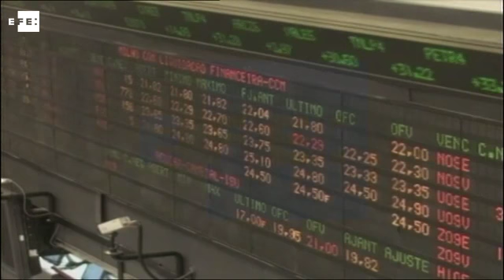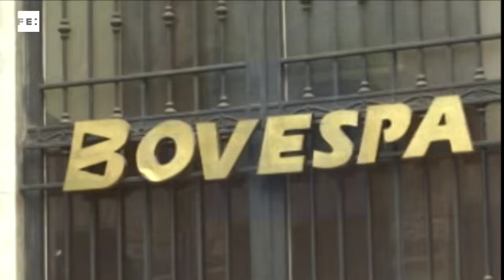PIB cresce 1% no 1º trimestre após 8 quedas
Rio de Janeiro (BrasiL), 1 jun (EFE).=. A economia brasileira cresceu 1% no primeiro trimestre deste ano em comparação com os três últimos meses de 2016, após oito períodos de queda, registrando o primeiro resultado positivo desde dezembro de 2014 e o fim de uma recessão de dois anos, de acordo com dados divulgados nesta quinta-feira pelo Instituto Brasileiro de Geografia e Estatística (IBGE).

Os três setores que compõem o Produto Interno Bruto (PIB) tiveram um resultado positivo entre janeiro e março, liderados pelo agropecuário, que cresceu 13,4% (melhor resultado em 20 anos) graças a uma colheita recorde de grãos.jq

IMAGENS ARQUIVO. EFE TV - Rio de Janeiro - 12:11 GMT. Tags: brasil,pib,crescimento,quedas,efe. Twitter . WEB . Palabras clave: brasil,pib,crescimento,quedas,efe